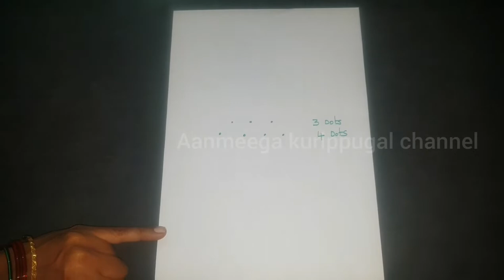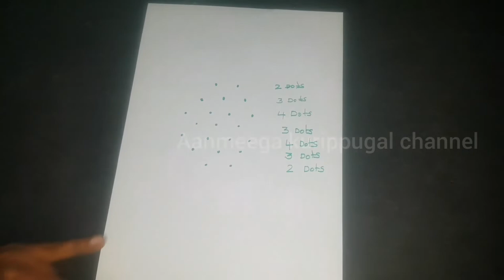LAKSHMI KUBERA Kolam Pooja Room Beautiful Rangoli